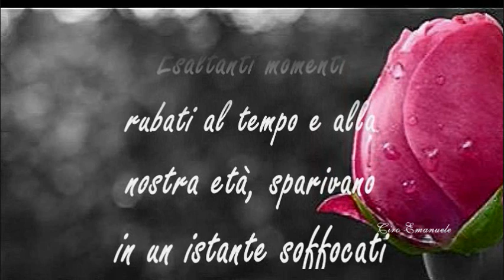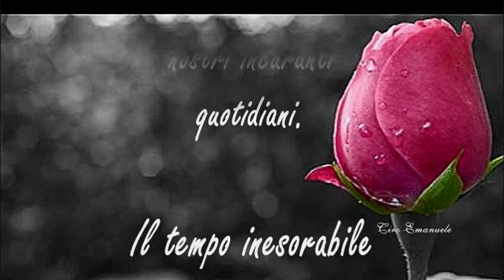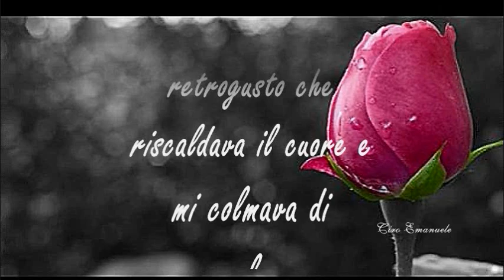UN FIORE PER TE.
Ho raccolto un fiore l'ho posto nel giardino del mio cuore e lì rimarrà come il più bel fiore mai amato nella vita mia.